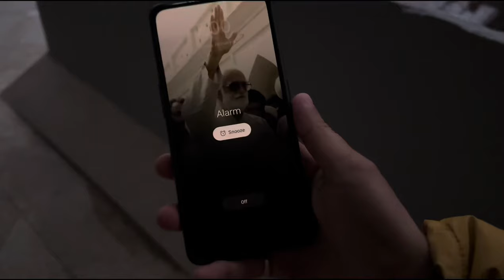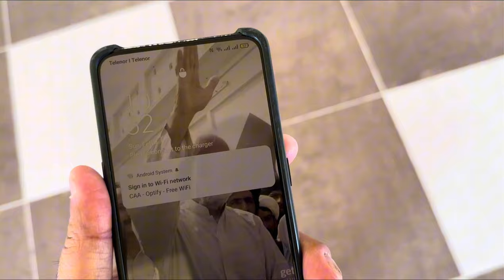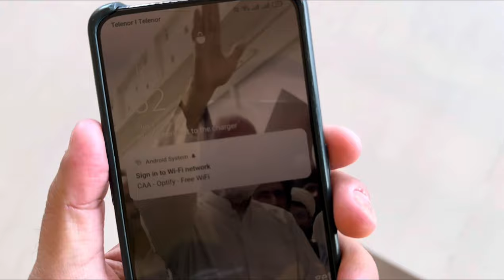Alhumdolilah Hamari Baji Ka Visa Agaya Or Australia Chali Gaye 🙏🥹